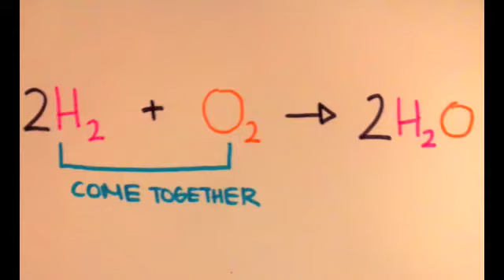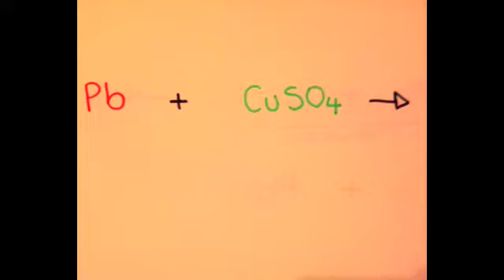Reaction Types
A video I made for my chemistry class on four reaction types: Single Replacement, Double Replacement, Synthesis, and Decomposition.